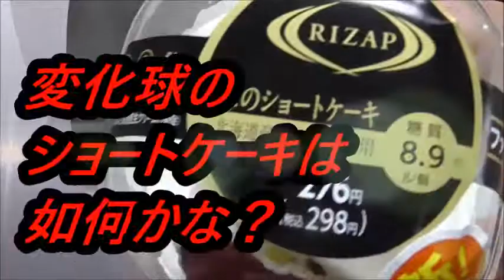ファミリーマート サークルKサンクス ライザップ監修苺のショートケーキを食べてみた 食物繊維もたっぷり？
ファミリーマート　サークルKサンクス　ライザップ監修苺のショートケーキを食べてみました。変わった形ですがその美味しさは～